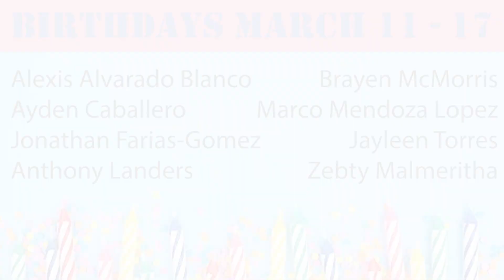Cub Report March 11 2024